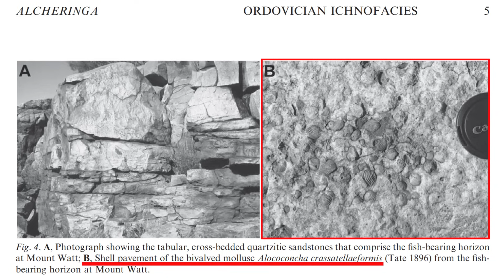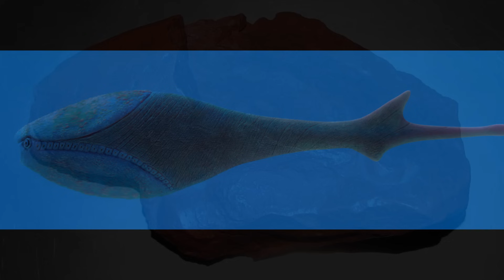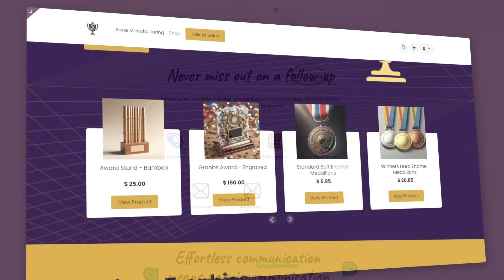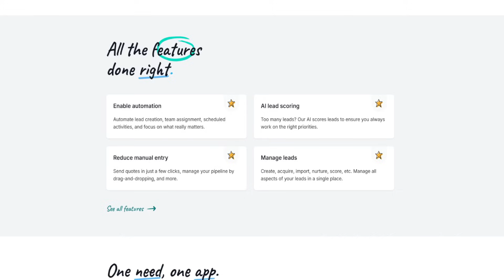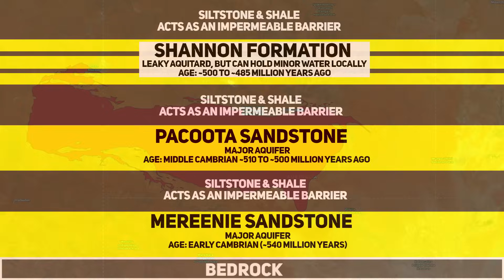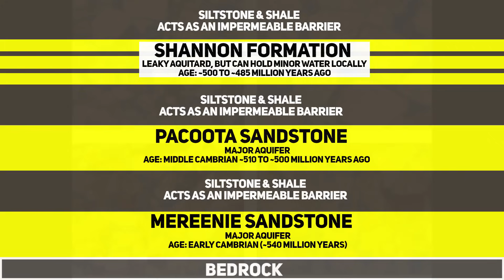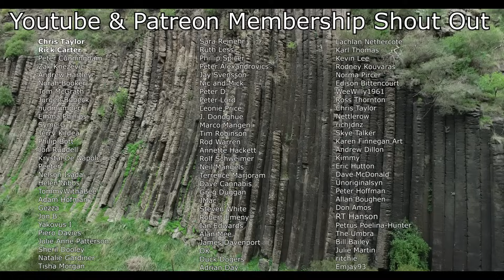The Lost Sea That Split Australia In Two: The Larapintine Sea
Long before the vast deserts and rugged ranges of central Australia came to define the continent’s heart, an immense inland sea known as the Larapintine Sea submerged much of the landscape. In this documentary, we explore the extraordinary history of the Larapintine Sea, a forgotten ocean that once split Australia in two during the Cambrian and Ordovician periods, over 500 million years ago. This inland seaway played a critical role in shaping Australia's sedimentary basins, ancient ecosystems, and groundwater resources that remain crucial to this day.

The Larapintine Sea extended across what is now the Amadeus Basin, the Georgina Basin, the Wiso Basin, and other interconnected marine platforms. Unlike the later Eromanga Sea, which formed around 100 million years ago and is widely associated with the creation of the Great Artesian Basin, the Larapintine Sea was part of an earlier and even more mysterious chapter of Earth's history. It flooded low-lying parts of the ancient North Australian Craton as global sea levels rose dramatically during the Cambrian Explosion, bringing tropical marine conditions deep into the interior of the supercontinent Gondwana.

This video takes you deep into Australia's geological past to uncover the story of how the Larapintine Sea formed. We explain the tectonic setting that allowed these vast shallow marine incursions, highlighting how global plate movements, superplume activity, and the passive margins of Gondwana created the conditions for continental flooding. We discuss the structure and development of key basins like the Amadeus, Georgina, Ngalia, Warburton, and Wiso Basins, and how these sedimentary traps captured the story of ancient marine transgressions.

Discover the incredible marine life that once thrived within the Larapintine Sea. Trilobites with ornate exoskeletons scurried across the seafloor, early bivalve mollusks and gastropods filtered nutrients from warm, sunlit waters, and some of Earth's earliest jawless fish, including the famous Arandaspis prionotolepis, swam through the shallows. Graptolites, floating colonial organisms, drifted in the open water, leaving behind delicate fossil traces that today help geologists reconstruct the ancient seascape. This rich fossil heritage offers a rare window into early Paleozoic marine ecosystems, preserved across central and northern Australia.

We also explore how the Larapintine Sea eventually receded as global climates cooled and tectonic forces reconfigured the landscape. The Alice Springs Orogeny, a powerful mountain-building event, uplifted and folded the basins that once lay beneath the inland sea, fragmenting the Centralian Superbasin and reshaping the interior of Australia. As the sea withdrew, it left behind vast sequences of marine limestone, sandstone, and shale that today form some of Australia's most important aquifers, such as the Mereenie Sandstone, Pacoota Sandstone, and the Cambrian Limestone Aquifer in the Georgina and Wiso Basins.

Studies & Reports Used To Construct This Video:
VOLUME OF GROUNDWATER STORED IN THE MEREENIE AQUIFER SYSTEM In the Pine Gap / Roe Creek to Rocky Hill / Ooraminna Region:

Contrasting depositional histories, detrital zircon provenance and hydrocarbon systems: Did the Larapintine Seaway link the Canning and Amadeus Basins during the Ordovician?: